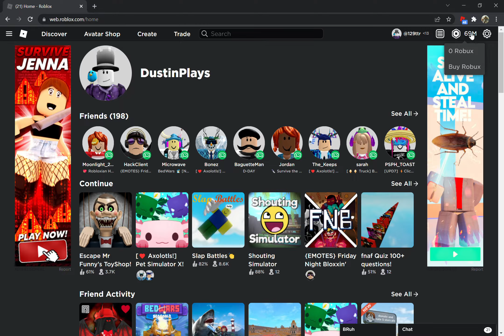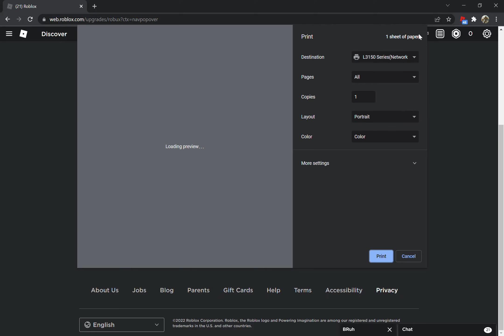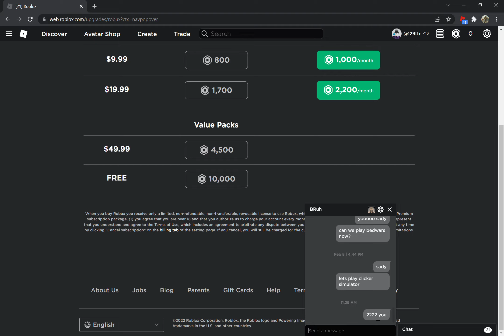HOW TO GET FREE ROBUX AND NO SAFE CHAT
get trolled